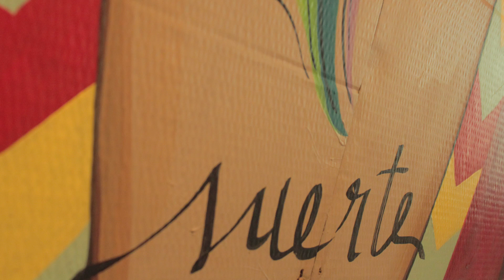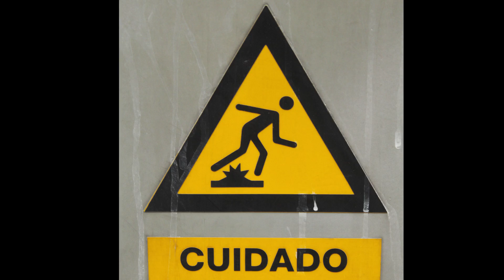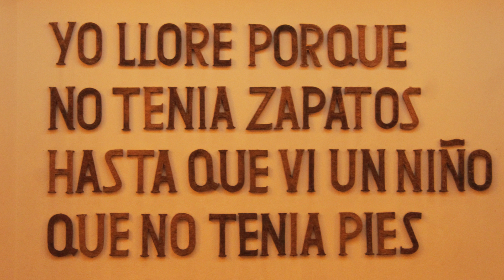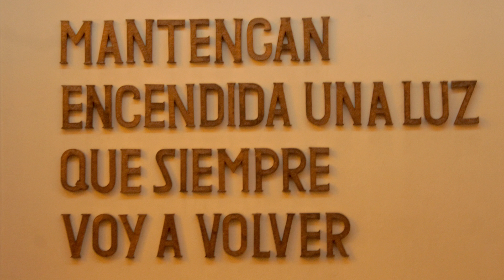Persigue tus sueños